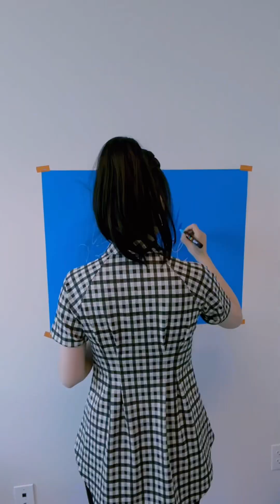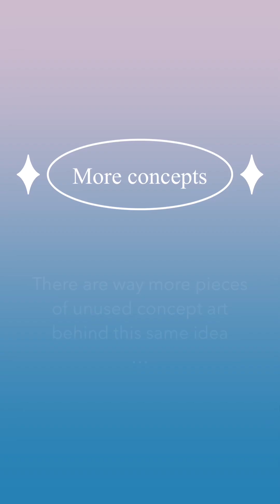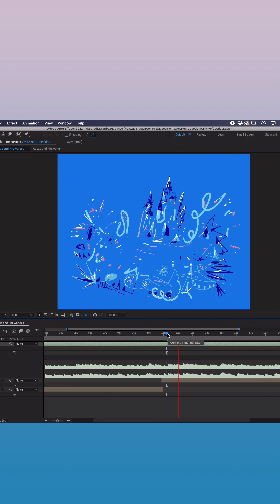Improvisation - Castle and fireworks Timelapse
“Improvisation - Castle and fireworks” Debuting at the 2023 Epcot International Festival of the Arts
To me watching fireworks in front of the castle is always an unforgettable moment. Each time I see it, it's time for celebration, for reunion, for wishes that are coming true!!! Here is one of my new fine art pieces Improvisation - Castle and fireworks. Hope you enjoy its magical, peaceful, and joyful vibes!

Debuting at the 2023 Epcot International Festival of the Arts!
What do you see or feel in here? Let me know✨✨✨

For my abstract collection, it's simply freedom in an expressive way. I let go of the control of the brain and let it flow with my heart. It's like meditation - I'm experiencing oneness through my art. For these two particular pieces, Improvisation - Castle and fireworks, it's like a collaboration between the subconscious and conscious. Before starting, I meditate and mind traveling back to the parks, visualizing myself watching fireworks in front of the castle, and feel the move it brought to my heart and let my hands flow nonstop until it's finished. I hope everyone enjoys finding lots of different things in the art, either animals or creatures, buildings, or even abstract emotions! Feel free to revisit them on different occasions, you will find new stuff, that's the magic of abstract art!

2023年 Epcot国际艺术节展出作品之一，这是我最新的抽象艺术“即兴画- 城堡和烟花”原作+AR动画的展示，目前在Epcot里的Art of Disney一进门就能看到的位置，展期 1/13-2/20，

在城堡前看烟花总是一个难忘的时刻。每次看到它，就是庆祝的时刻，是团聚的时刻，是愿望成真的时刻！希望您能喜欢它神奇、宁静、充满喜悦的气息！你在这里看到或感受到什么？✨✨✨

对于我的抽象系列，这就是一种表达自由的方式。我放弃了大脑的控制，让它随着我的心流动。就像冥想一样-我通过我的艺术体验到了合一。对于这个特殊的作品，“即兴画- 城堡和烟花”，就像是一次潜意识和意识之间的合作。在开始之前，我冥想，神游回到乐园，想象自己在城堡前欣赏烟花。感受它给我的心灵带来的感动，让我的手不自觉的挥舞，一气呵成，直到画完。我希望每个人都能在我的艺术中发现很多不同的东西，无论是动物或生物，建筑物，甚至是抽象的情感！随时重新回来看，你会发现新的东西，这就是抽象艺术的魔力！